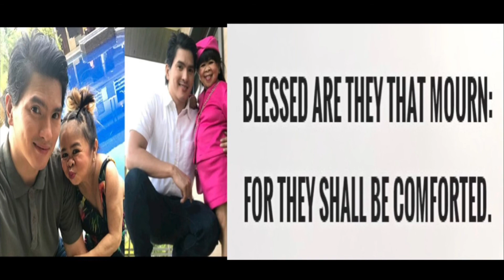DATING INTERVIEW NI MYGZ MOLINO KE MAHAL SA PAGPANAW NG AMA SANA MAALALA NIYA ANG PAYO NIYA KE MAHAL